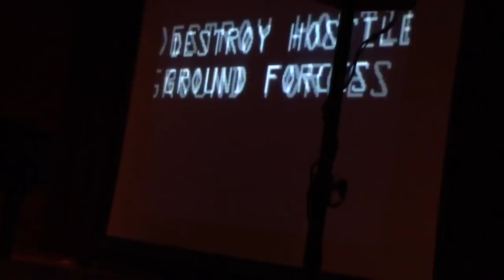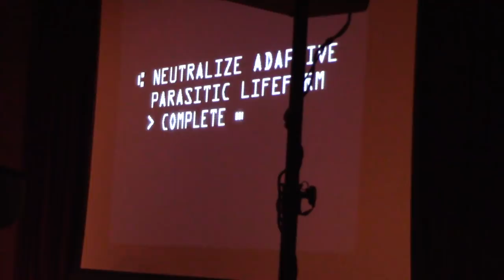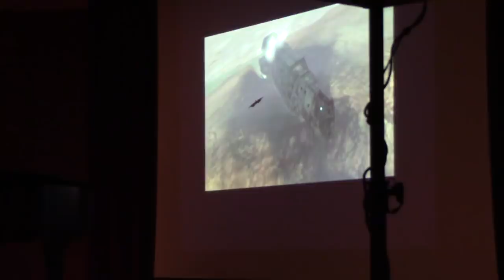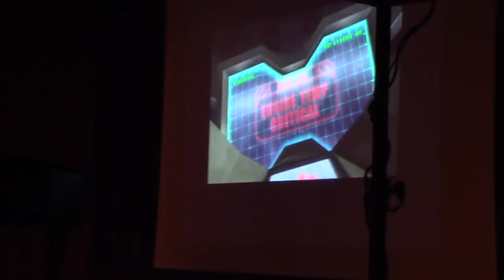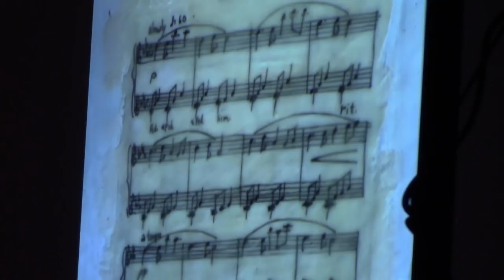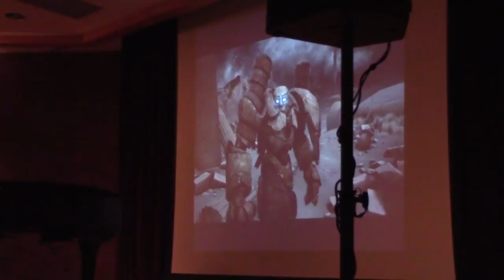The Music of Video Games | Presented by Marty O'Donnell at Kent State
When I asked the video team if they were going to upload this presentation youtube, they said no.  Me, being semi prepared, decided to record this and upload it myself.  Unfortunately I didn't have my tripod with me so sorry about the shaky camera! This was too good not to share and I wanted to record it just in case no one else did.

Special thanks to Marty for flying out to Ohio to do this.  I had to drive well over 3 hours both ways for this and it was so worth it. After the presentation there was a brief Q/A and after that myself and several others got to talk to/take pictures with Marty and have him sign various items such as game cases, Halo 3 Legendary Chief Helmets, and one guy even had printed sheet music of Never Forget and One Final Effort.

This was a very special adventure, and I'm thankful I was able to basically sacrifice my Thursday to be a part of this.